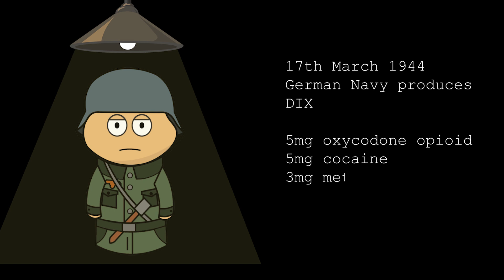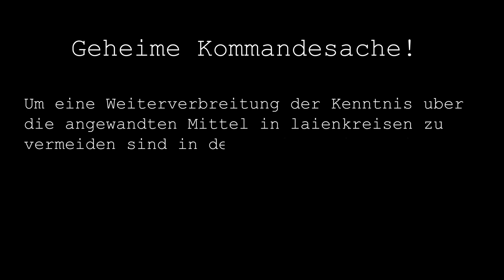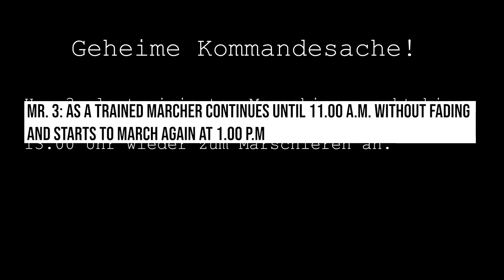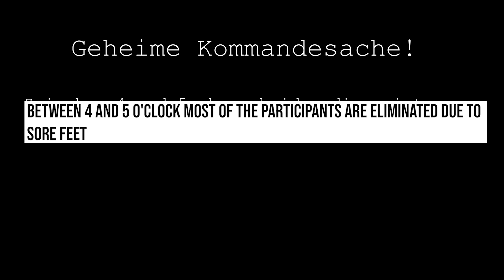Why was Cocaine given to concentration camp inmates during WW2?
With D-Day fast approaching, the German military scrambled to mobilise all reserves of manpower and weaponry. Within the High Command a search had begun to produce a "wonder-drug" that would help fuel the German defense of the Fatherland. They had previously relied on methamphetamine, but the soldiers were starting to develop psychosis from its long term use.

Previous attempts to ply the army with a mixture of opiates, meth and cocaine had ended disastrously. It was clear that a more scientific approach would be required.

In Sachsenhaused concentration camp 22 miles north of Berlin, the military found their answer. Here a so-called "shoe marching unit" had been established wherein hundreds of inmates were force-marched around a track in order to test military footwear. Here between 17th and 20th November 1944, emaciated and malnourished inmates were instead given huge doses of cocaine, meth and opiates, and marched for 4 nights until in an attempt to record the most "effective" application.

The details of perverse torture are genuinely harrowing.